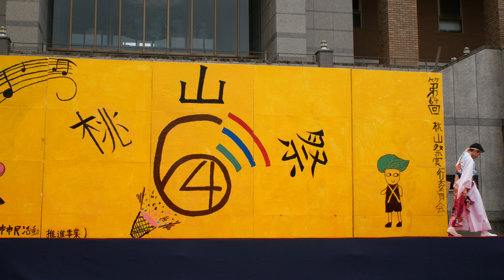41 閉会挨拶 桃食べな祭2024［４Ｋ］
2024/11/24 第14回桃食べな祭
桃山学院大学「桃山祭」